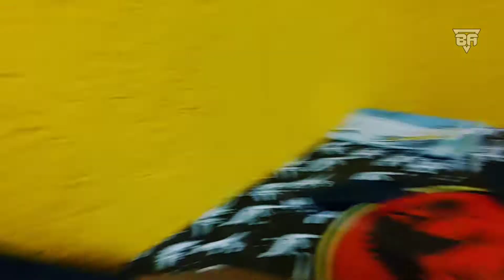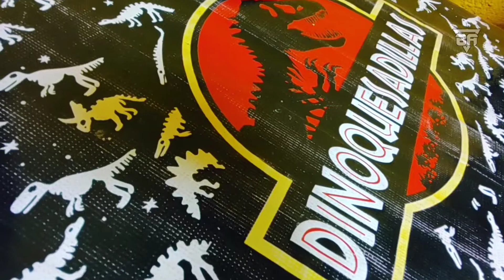las DINOQUESADILLAS de SALTILLO COAHUILA ¡quesasillas con forma de DINOSAURIOS!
hola que tal saltilleros
este video se trata de la comida tipica de saltillo las famosas DINOQUESADILLAS en el centro historico de SALTILLO aqui vinieron los actores y productores de la pelicula JURASSIC PARK
una aventura de comida espero y te guste el video y si eres de SALTILLO comentame que te paresen estas QUESADILLAS nos vemos

🔷nos vemos en otra BAYO AVENTURA 🔷

Cualquier duda o aclaracion sobre mi tienda en linea
poner en contacto con @jakyaventuras en instagram
tambien tenemos contacto por whatsapp

🚫subimos varios videos cada semana🚫